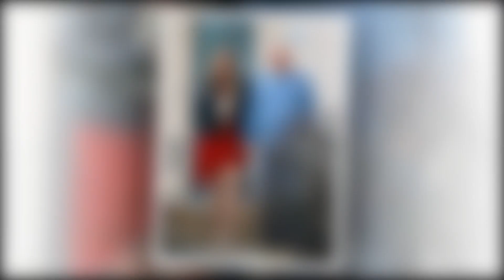New Mystery! Cheating! Kody Brown Drops Very Shocking News About Chritsine.! It Will Shock You